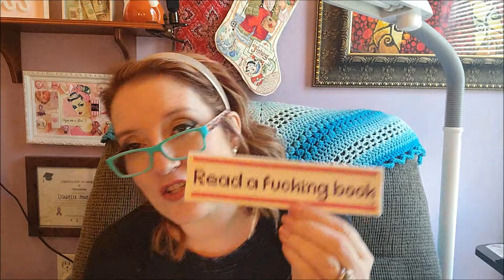11-18-21 Face-to-Face Chat + True Crime Storytime (Charlie Lawson)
True crime story starts at: 10:51
Current book I am reading:
The Neighbor's Secret by L. Alison Heller
La Roche-Posay moisturizer

Land 'O Lakes Hot Chocolate

The Etsy store where I purchased the plastic sheets for my bobbins:

Arabeska Scroll Frame Set:

I am using all the called for DMC and stitching it on 18 count aida in Nougat by Zweigart.